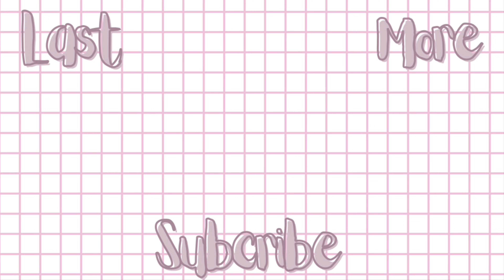august wrap up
TIMESTAMPS (+content warnings):
- 0:00 - intro
- 0:22 - stats
- 1:05 - The Good, The Bad & The Aunties by Jesse Q. Sutanto (cw: drugging)
- 1:48 - The Break-Up Pact by Emma Lord (cw: grief, cancer, gaslighting)
- 2:32 - Exes & Foes by Amanda Woody (cw: parental emotional abuse & neglect, minor instances of queerphobia, underage drinking, depiction of bullying both physical & emotional, sexism)
- 3:57 - The Woman in Cabin 10 by Ruth Ware (cw: panic attacks, mental illness, cancer, suicide, physical abuse)
- 4:57 - One By One by Ruth Ware (cw: suicide, domestic abuse, grief, sexual assault)
- 5:44 - Dark Harmony by Laura Thalassa (cw: slavery, sexism, rape, suicide)
- 6:52 - I'll Have What He's Having by Adib Khorram
- 7:27 - The Death of Mrs. Westaway by Ruth Ware (cw: grief, physical abuse, homophobia)
- 7:54 - De Kleine Keizerin by Hetty Van Aar (cw: grief, dementia, drugs)
- 9:08 - Het Oog Van De Storm by Saskia Martens (cw: drugs)
- 10:10 - Threads That Bind by Kika Hatzopoulou
- 11:31 - Sunderworld Vol 1: The Extraordinary Disappointments of Leopold Berry by Ransom Riggs (cw: grief, emotional abuse, mental illness)
- 12:42 - Hearts That Cut by Kika Hatzopoulou
- 13:33 - Final Offer by Lauren Asher (cw: alcoholism, drugs, domestic abuse, grief, mention of miscarriage)
- 14:24 - outro